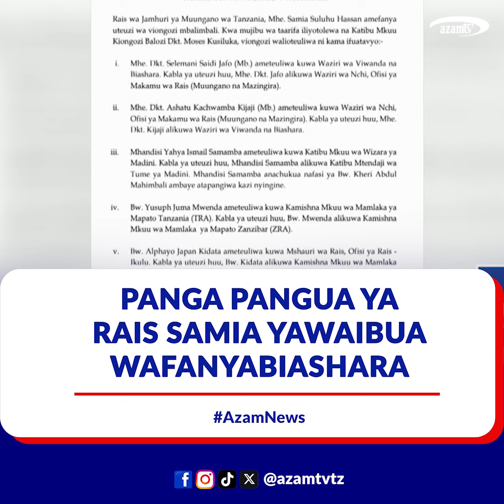Panga pangua ya Rais Samia yawaibua wafanyabiashara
Mabadiliko yaliyofanywa na Rais Samia Suluhu Hassan kwenye nafasi ya Waziri wa Viwanda na Biashara na Kamishna Mkuu wa Mamlaka ya Mapato Nchini (TRA) yamepokelewa na wafanyabiashara kwa matumaini mapya ya kumalizwa kwa changamoto za kikodi na kibiashara zinazowakumba.

Mhariri | John Mbalamwezi